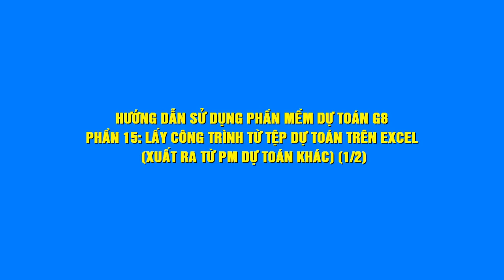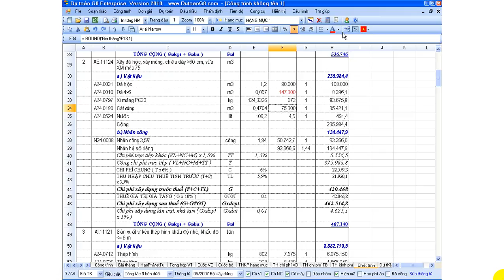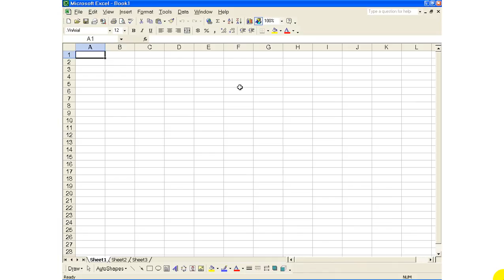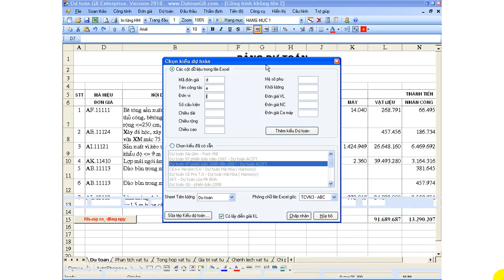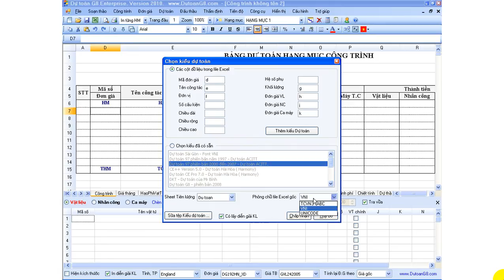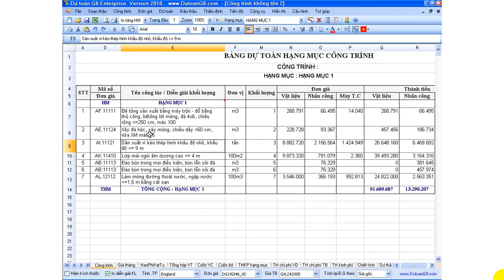Lấy công trình từ file dự toán excel - Dự toán G8